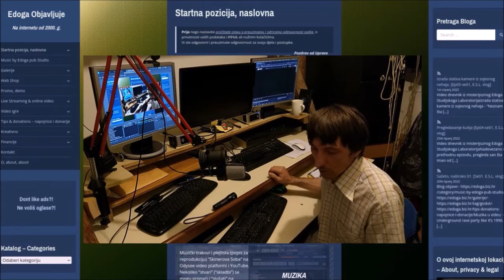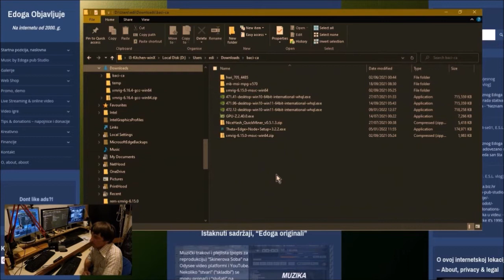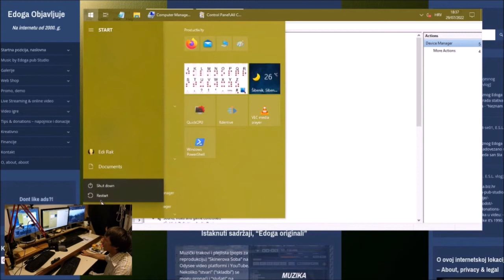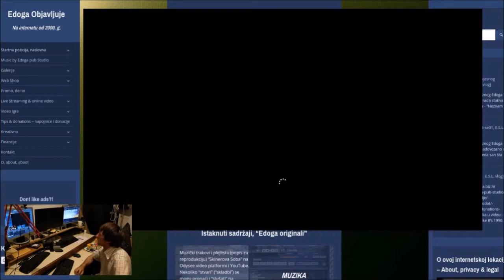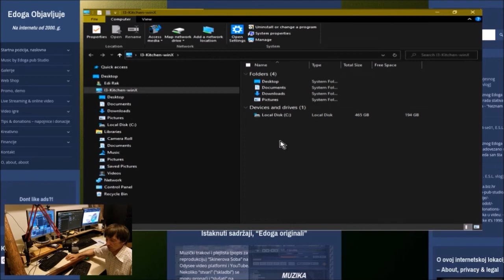Uvodno: [S01E11-VDMSLKE] "Presađivanje" tvrdog diska sa Windows-ima u "novi" PC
- Studijski Laboratorijum Kod edoga (SLKE)
 Ode možeš viditi kako ja to radin, i naučiti kako napraviti bolje.

Video Dnevnik iz Misterijoznoga Studijskoga Laboratorijuma Kod Edoga (VDMSLKE)

Uvodna epizoda 11. u 1. sezoni:
"Transplatacija tvrdog diska koji sadrži operativni sustav Windows iz staroga računala u novo računalo.
 Računala su različitog hardware-a, drugačijih komponenti, "donatorski" PC je baziran na Intel-u dok je "primatelj" AMD platforma."

- Članak koji opisuje postupak kada se sadržaj tvrdog diska sa operativnim sustavom kopira na drugi disk drugačijeg kapaciteta:

Muzika u videu: underground rave party like it’s 1990.

Posted in: Dnevnik, Razvoj, development, UradiSam, How tos
Tagged with: SLKE vlog, Laboratorijski dnevnici, sezona 1, transplatacija,
Written by: Mali Vir Eddy (MVEddy)

SLKE 2022. Ama baš sva prava zadržana.